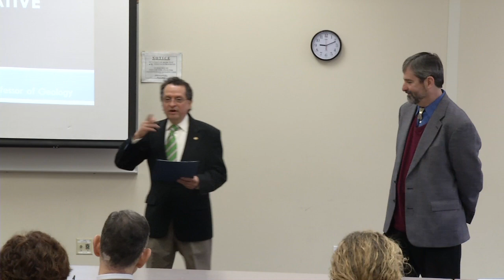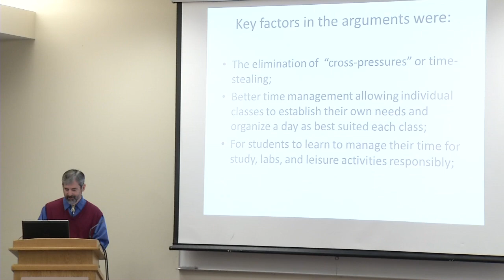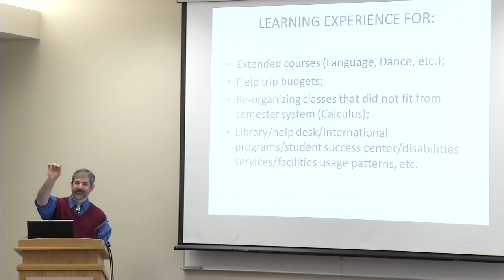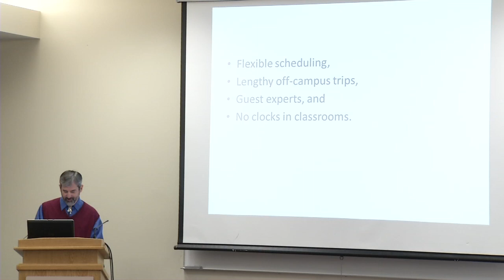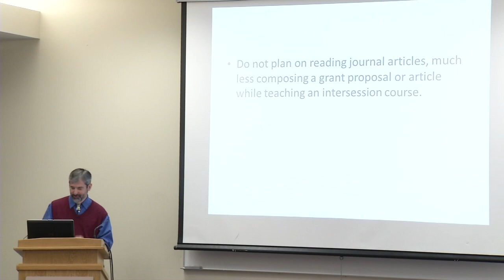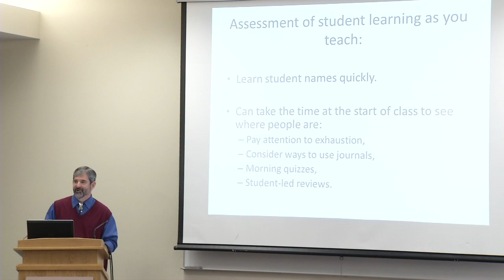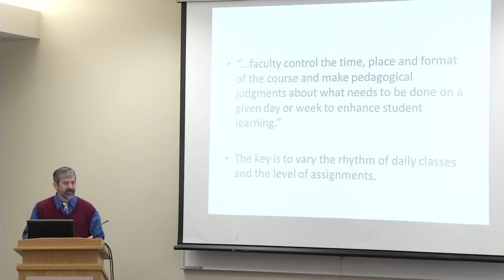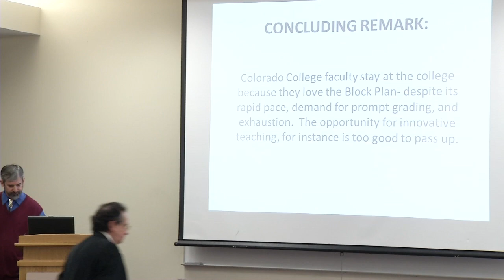Designing an Intensive Course Series: Plenary and Q & A Session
Dr. Jeffrey Noblett
4/18/13